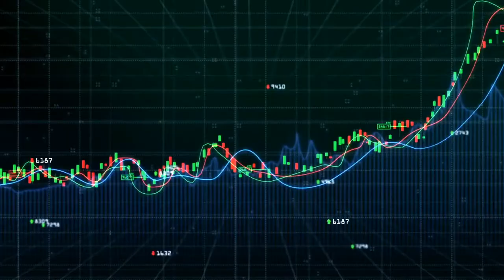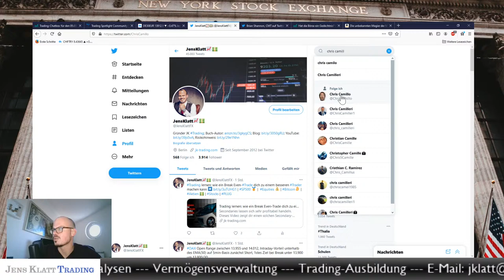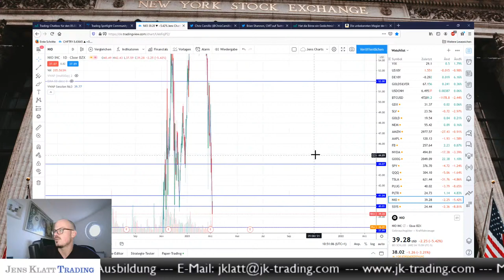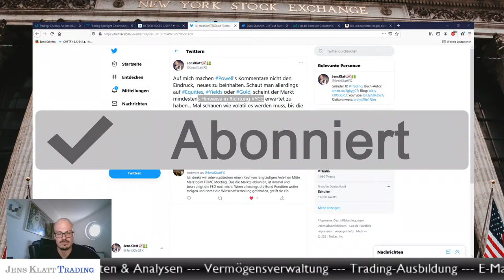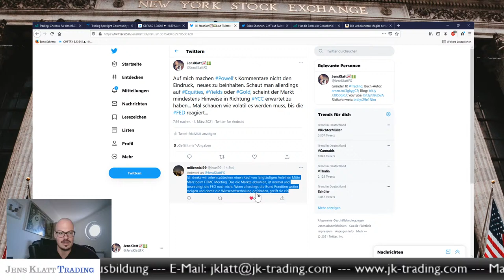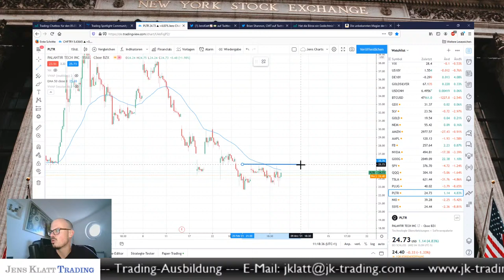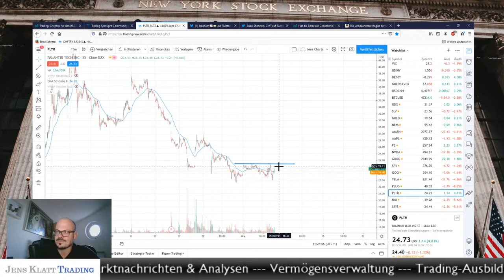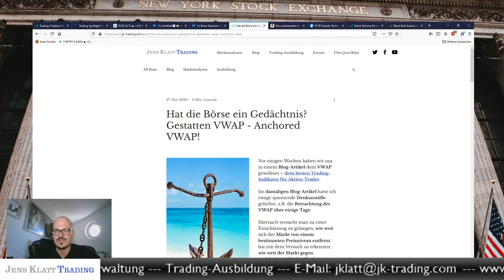Morning Meeting | DAX Trading | Forex Trading | CFD Trading | Chartanalyse | Daytrading | 05.03.2021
Täglich um 10:30 Uhr gibt der professionelle Trader Jens Klatt kostenlos eine aktuelle Trading-Einschätzung zum Marktgeschehen im DAX, für Forex und Gold.